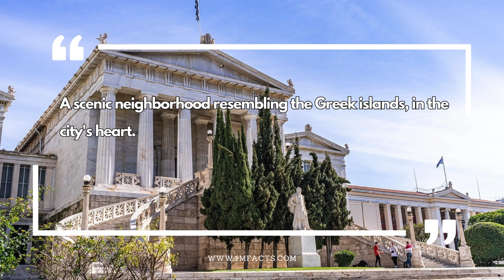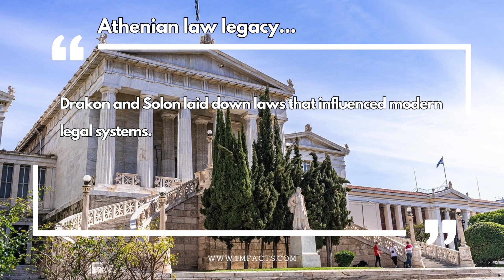Wander Through History with 50 Amazing Facts About Athens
📚 In this video, we dive into 50 Amazing Facts About Athens. Did you know that the Temple of Olympian Zeus, which took nearly 700 years to complete, stands as one of the most impressive ruins with columns that are 17 meters tall?

Free Music No Copyright (Safe)